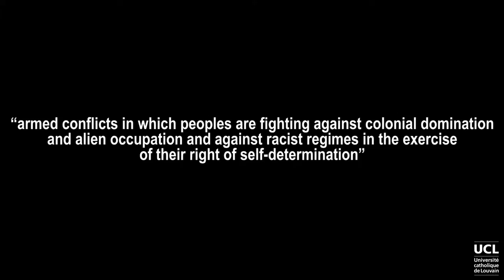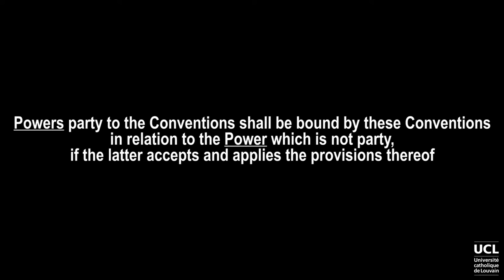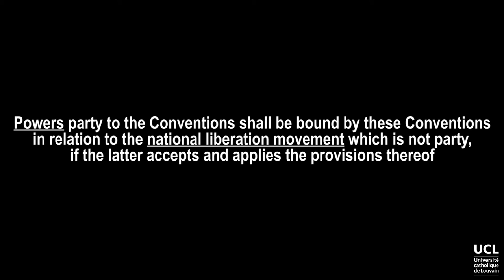A specific type of armed group: national liberatio movements